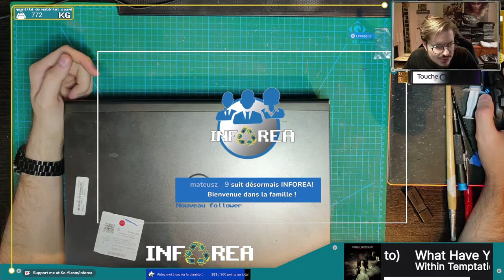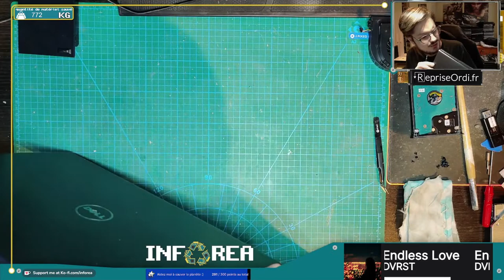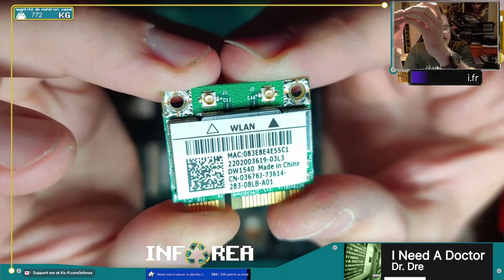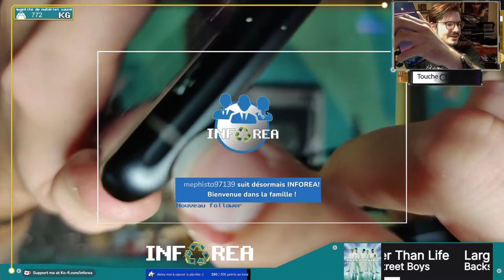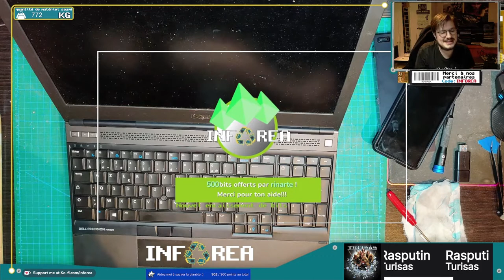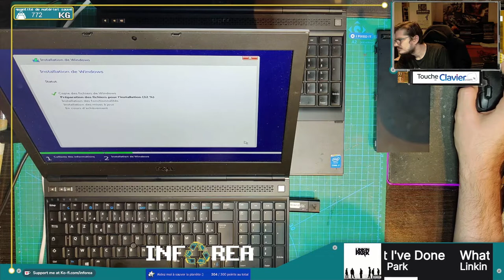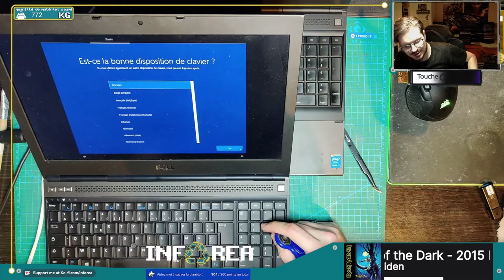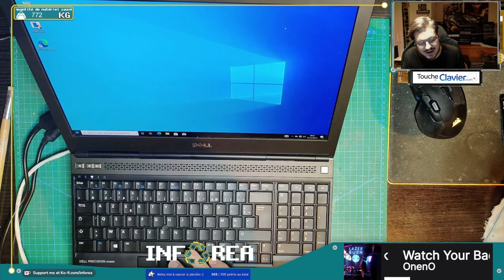Réparation et amélioration Dell Precision M4800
Dell Precision M4800 récupéré car abandonné. On a vite compris pourquoi. Le PC est malheureusement retourné dans la pile en attente d'une nouvelle carte mère